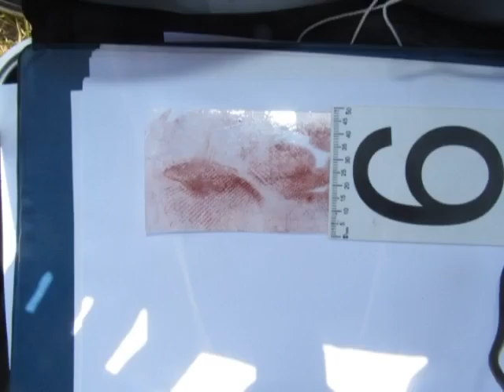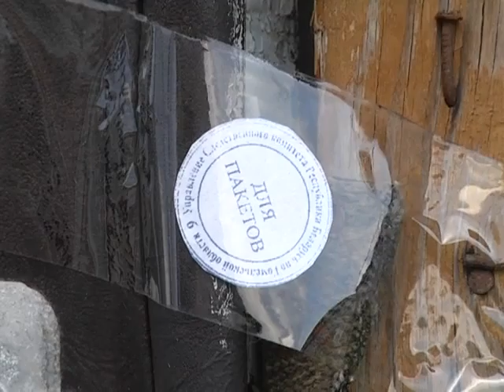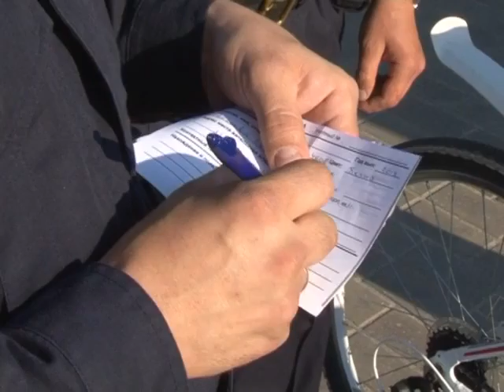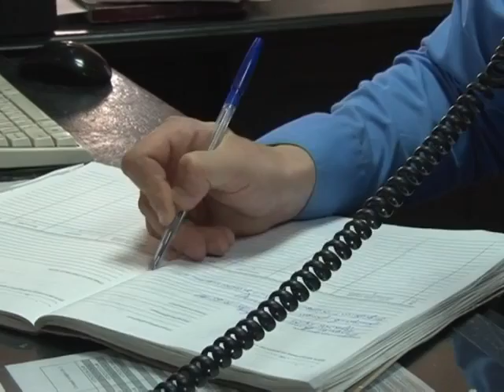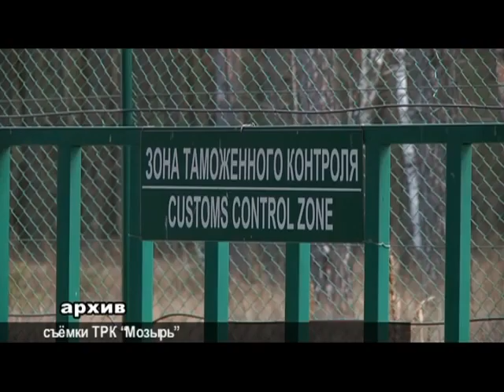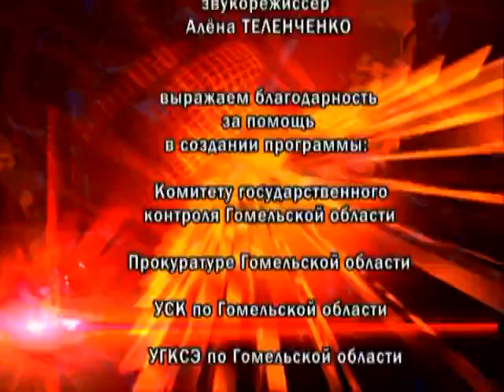2 06 2016 Де-факто